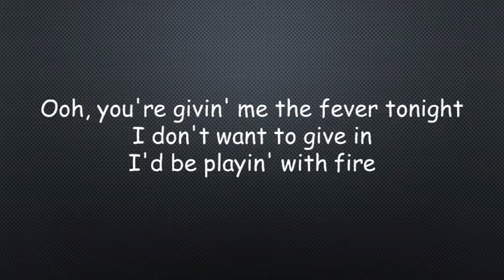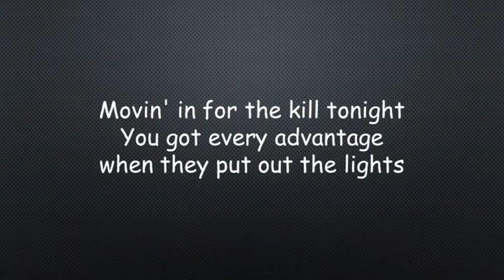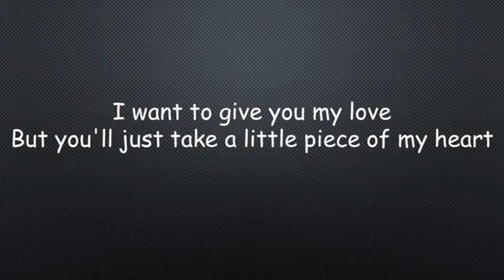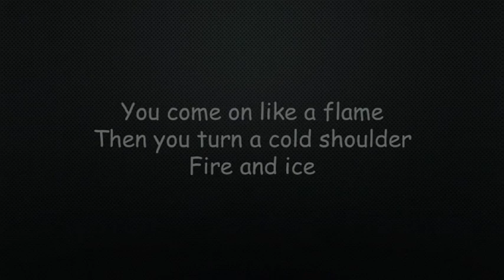Pat Benatar Fire And Ice Lyrics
Fire and Ice" was the lead single off Pat Benatar's third album, Precious Time. Released on July 6, 1981, the track was written by Pat Benatar, Tom Kelly, and Scott Sheets. It peaked at #17 on the U.S. Billboard Hot 100 and peaked at #2 on the U.S. Mainstream Rock chart. The song also won Benatar her second Grammy award for Best Female Rock Performance in 1982.